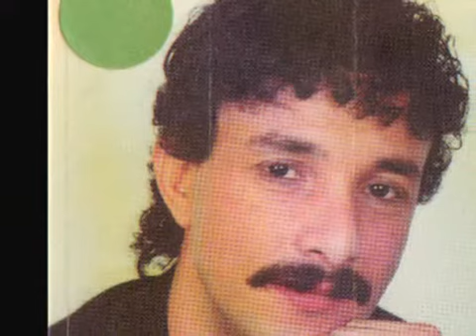Zahir ABDJAOUI : " Athilalou " (90's) K7 : Arezki BAROUDI (Batterie) Hachemi BELLALI (Basse) :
Voici un ancien montage-vidéo, datant de 2009,
avec une très jolie chanson de Zahir ABDJAOUI, intitulée "Athilalou",
et extrait de son premier album K7 "J'ai quitté mon village, ou "Levhar",
sorti en France au début des années 90, aux éditions AGHILAS-MUSIC (France, Paris)

Album K7 issu de ma collection de cassettes Kabyle.

Avec la participation du maestro AREZKI BAROUDI
à la batterie, Direction Artistique & Arrangements.

Musiciens ayant participés à l'enregistrement de l'album :

Arezki BAROUDI (Batterie)
feu Hachemi BELLALI (Basse)
Rabah KHALFA (Derbouka, percussions)
Lakehal BELHADDAD (Qanoun)
Allaoua BEHLOULI (Mandol, banjo)
Didine, Les Frères TORQUI (Clavier)

Comme le disait récemment Zahir ABDJAOUI
cet album a été réalisé et orchestré par les musiciens
de Matoub Lounès, et qu'à l'époque ce fut un honneur
et un privilège immense de travailler avec eux pour
son début de carrière artistique.

Archive K7 et montage : DJAMS
Via Dailymotion (2009)